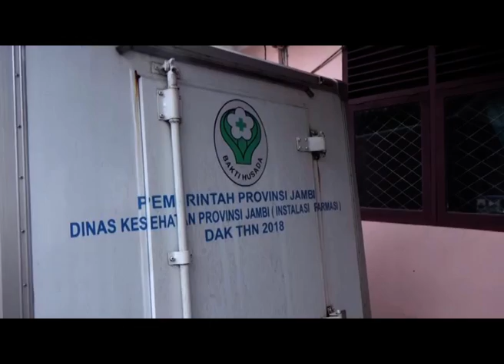PENDISTRIBUSIAN VAKSIN, PEMPROV MULAI DISTRIBUSI VAKSIN KE KOTA JAMBI DAN MUARO JAMBI